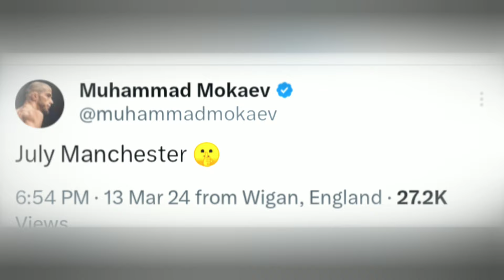Mark Coleman Update